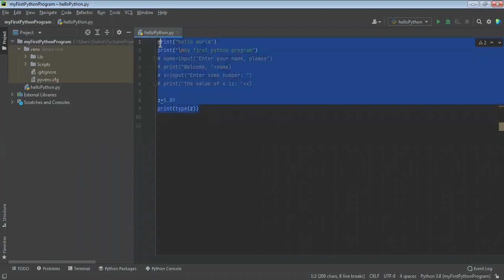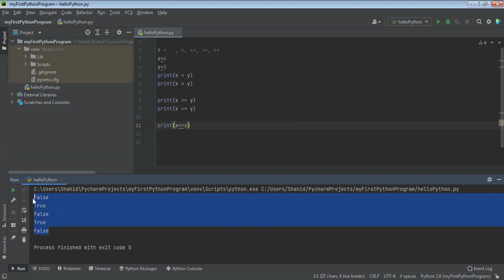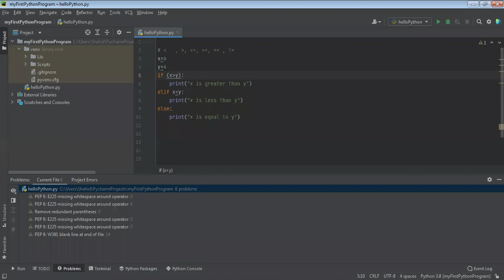Arithmetic and Relational Operators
00:00 Arithmetic operators

06:40 Operator precedence
11:00 Relational operators
17:10 If else statement
26:00 elif statement